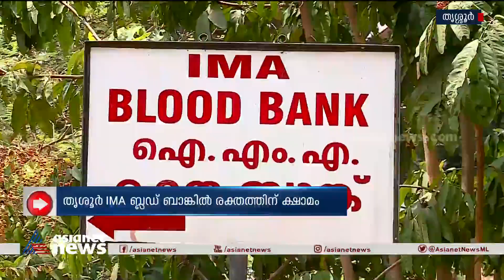തൃശ്ശൂർ ഐഎംഎ ബ്ലഡ് ബാങ്കിൽ രക്തത്തിന് ക്ഷാമം| Thrissur IMA Blood Bank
തൃശ്ശൂർ ഐഎംഎ ബ്ലഡ് ബാങ്കിൽ രക്തത്തിന് ക്ഷാമം; രക്തം ദാനം ചെയ്യാൻ അഭ്യർത്ഥിച്ച് ബ്ലഡ് ബാങ്ക്
അധികൃതർ
Thrissur IMA Blood Bank